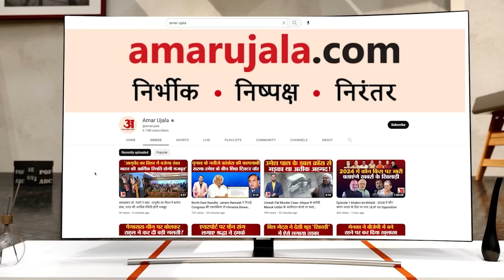Weather Forecast 15 July 2023 | देखिए क्या है आपके यहां मौसम का हाल